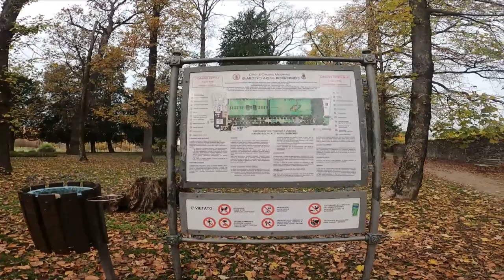Arese Borromeo's Park in Cesano Maderno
✫Hi everyone!
My name is Ksenia. I am a designer, dreamer and traveler.
Today we will walk through the Arese Borromeo's Park. I really liked this place.
Autumn, leaves, a beautiful fountain, very cute park figures and a nymphanium / grotto of nymphs. This park has magical atmosphere. I have not been able to get into the palace itself yet, but I hope to do it in the future.
As for the park or garden, this is one of the most pleasant parks in Brianza. A very beautiful cascade and fountain, but my heart was struck by sheep and camels :) This video is more about the atmosphere of autumn, silence and beauty.
The Borromeo Park has a typical layout for an Italian Renaissance garden. The Italian garden/park (giardino all'italiana) is a type of park arrangement, similar to the French park, but less formal.
The broken perspective of the pond is a sign of the times. A pond with a fountain seems to be a circle, if you look at it from the side of the grotto, if you go down, it will be clear that it is very oval, elongated.